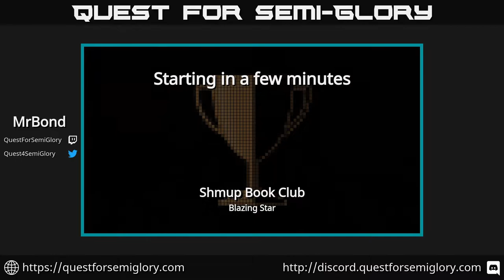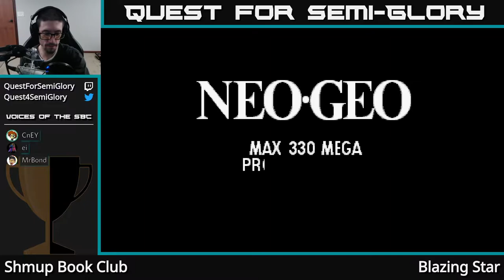Shmup Book Club, Feb 2020 - Blazing Star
Blazing Star (Arcade, 1998)